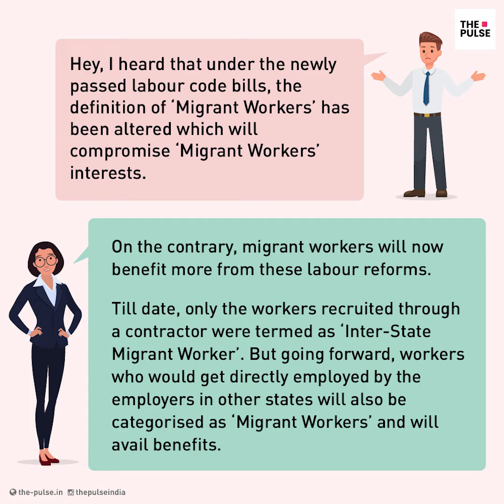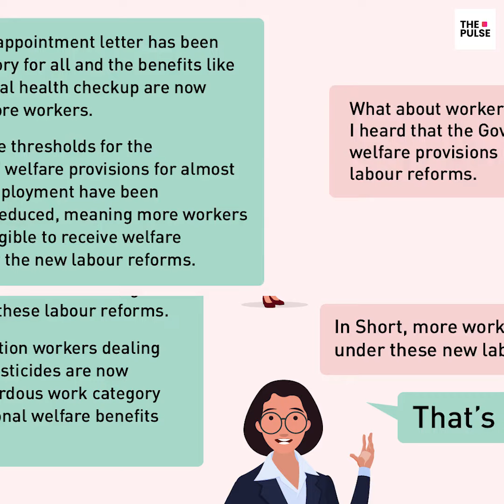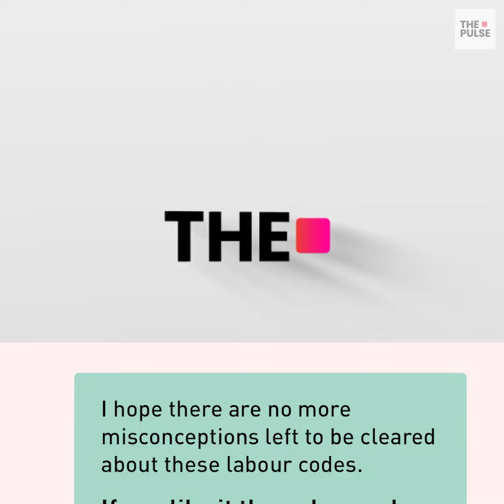Labour Code Bills, 2020 - Part 02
In the 2nd part of our 2 part series, we address the misconceptions and concerns raised around Occupational Safety, Health and Working Condition (OSH) Code  in recently passed Labour reforms.

Two major concerns were raised by the detractors of these labour reforms. First concern is that the change in the definition of 'Migrant Worker' would end up compromising 'Migrant Workers' interests and second is that the provision for the welfare of the overall workforce has been substantially reduced in new labour reforms.

The Pulse in its unique way counters both of these concerns related to the 'Occupational Safety, Health and Working Condition (OSH) Code' and cements the fact that new labour reforms are beneficial in both these aspects.